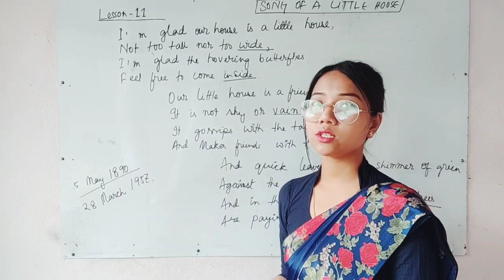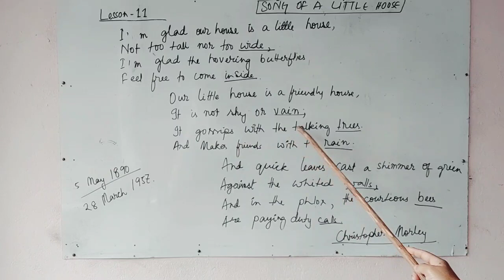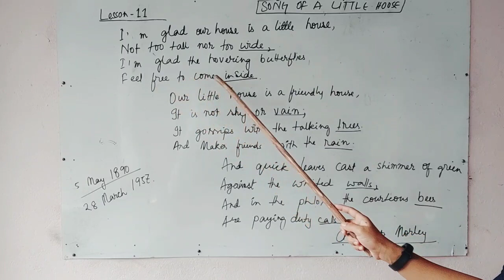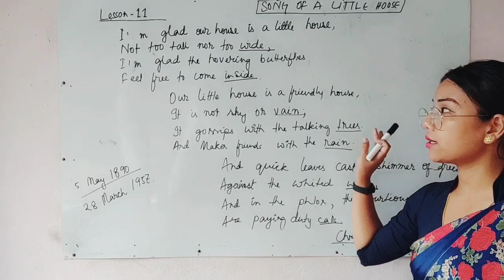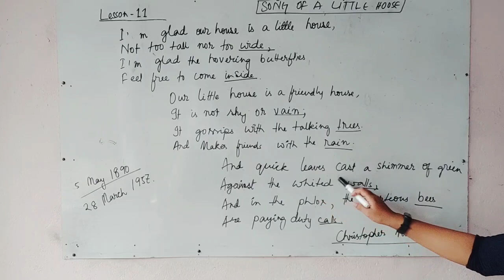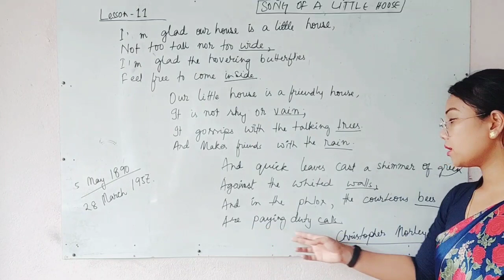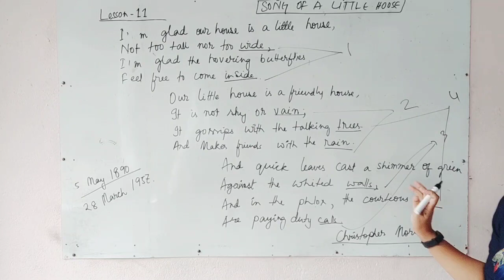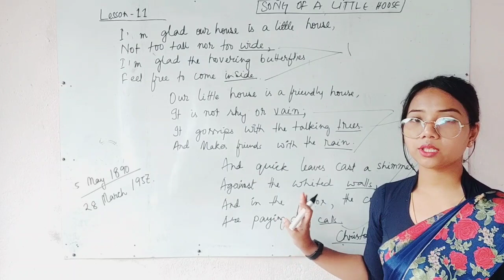Class 5 Eng L-11 Song of a little house (29/09/21)